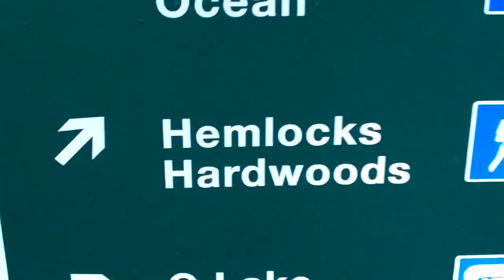Kejimkujik's 300 yr. Old Forest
this video is a shortened version of our hike to the Hemlocks & Hardwoods trail in Kejimkujik National Park during our April hammock hang, to be entered into the Celebrate Parks Canada video contest.